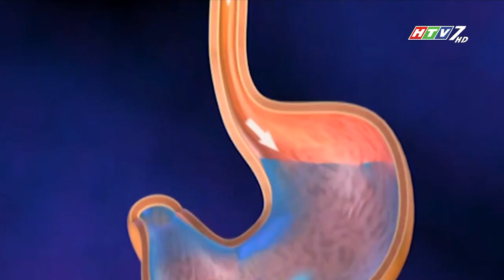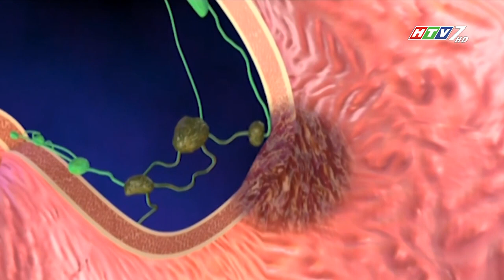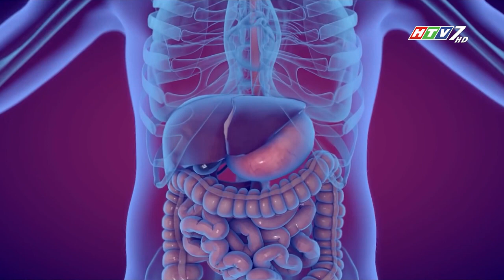ĐAU DẠ DÀY, VIÊM DẠ DÀY NGÀY TẾT | UMC | Bệnh viện Đại học Y Dược TPHCM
Thạc sĩ – Bác sĩ Cao Ngọc Tuấn, Phó Trưởng khoa Tiêu hóa Bệnh viện Đại học Y Dược TPHCM cho biết:

Cứ mỗi dịp Tết đến, số lượng người bệnh bị bệnh lý tiêu hóa lại tăng cao. Những bữa ăn quá nhiều chất, không theo giờ giấc sẽ làm hệ tiêu hóa bị xáo trộn. Nhẹ thì gây rối loạn tiêu hóa, nặng hơn thì gây ra ngộ độc thực phẩm hoặc các bệnh lý khác về dạ dày, gan, mật, tụy...

Mời quý vị cùng theo dõi tư vấn của  Thạc sĩ – Bác sĩ Cao Ngọc Tuấn, Phó Trưởng khoa Tiêu hóa Bệnh viện Đại học Y Dược TPHCM.

►”SUSBCRIBE” kênh YouTube chính thức của BVDHYD